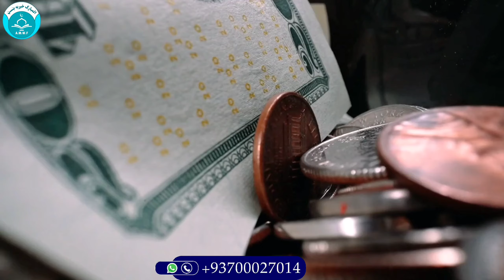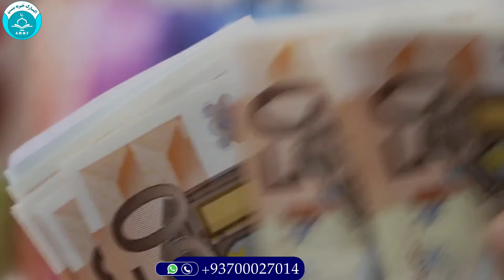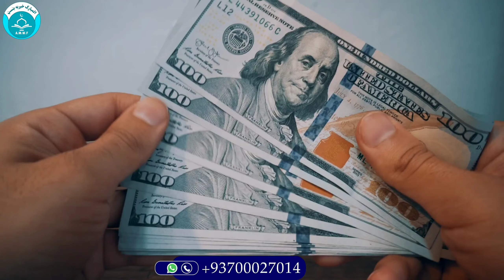Two messages to dear respected Afghans |March 8, 2024|Kandahar Afghanistan | important message